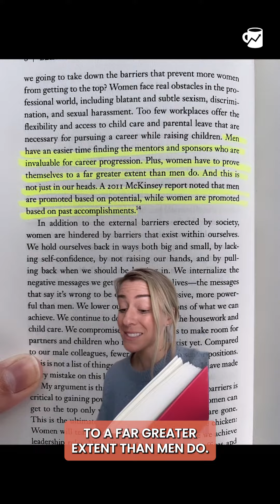A critical reading of "Lean In"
No hate to Sheryl Sandberg, but Emily Wilding Davison didn’t throw herself under King George V’s racehorse 100 years ago at the Epsom Derby for the right to vote just so we could plan all the office birthday parties and overcompensate for our under-compensation.

✍🏻 My latest is live on moneywithkatie.com: Stop Telling Women that "Confidence" is the Solution to Their Financial Problems